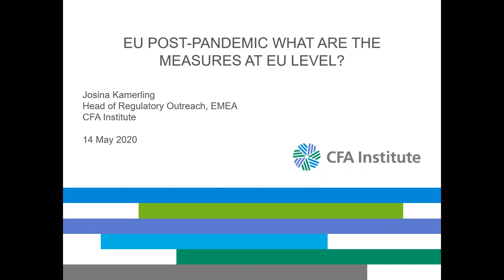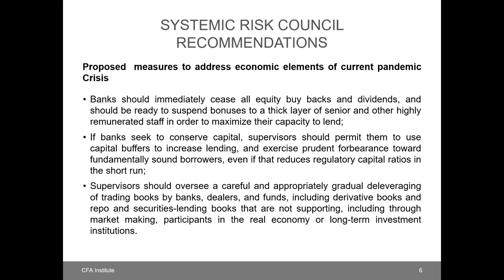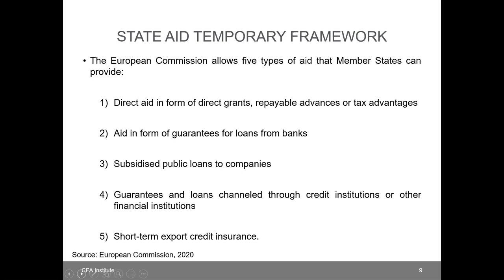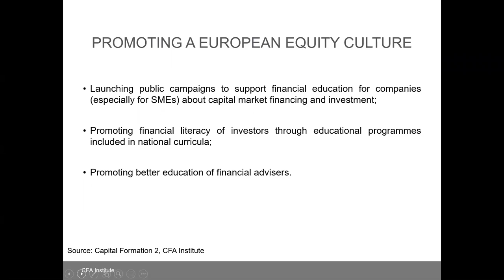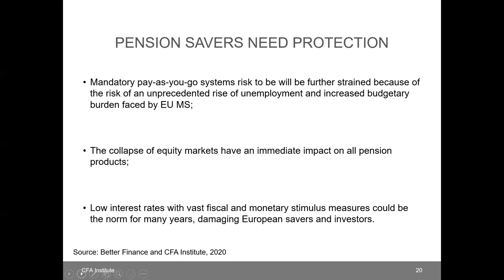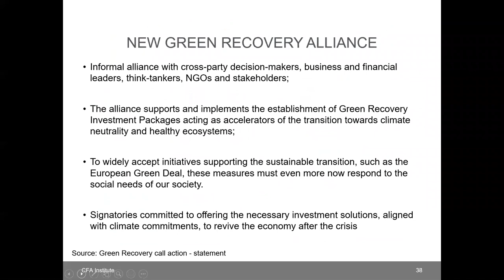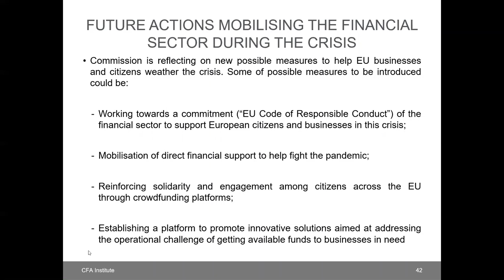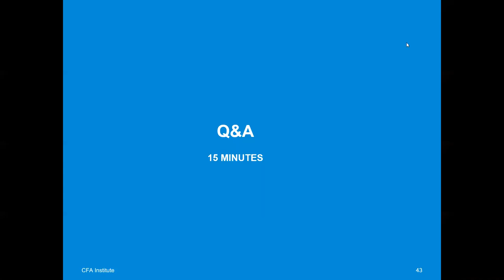[Webinar] Advocacy - EU Post-Pandemic What are the measures at EU level?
Join us for an exceptional Advocacy Workshop with a recognized expert in European issues who will share her views about the COVID-19 impact on the European agenda.

A discussion on reform of existing regulation and the challenges of Banking Union and Capital Markets Union (CMU) in the new reality.

Our CFA Advocacy events are dedicated to experienced professionals, committed to evaluate the changes in regulatory environment as opportunities for their activity.

Registrations are open to CFA Charterholders, who will engage in an interactive Q&A session with Josina Kamerling, CFA Institute Brussels and Bernard Coupez, CFA Society France.